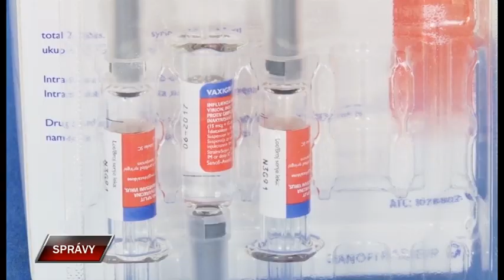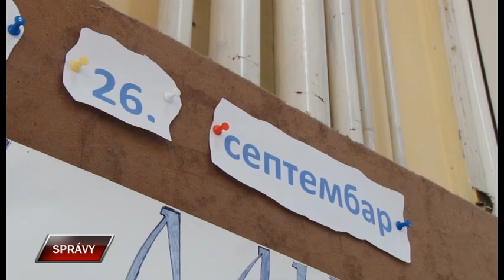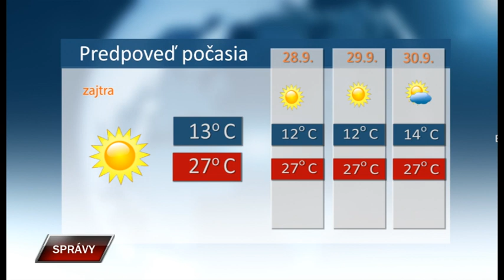Spravy 26 9 2023